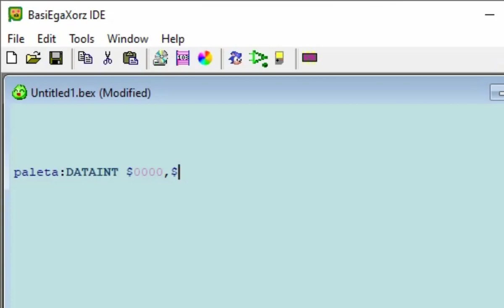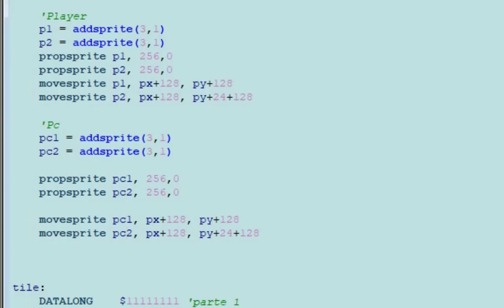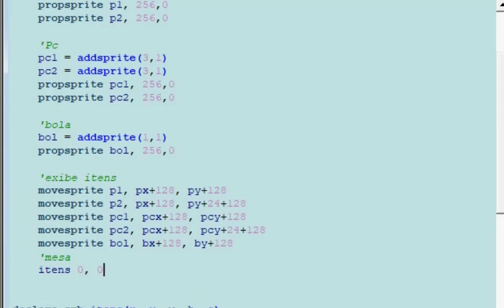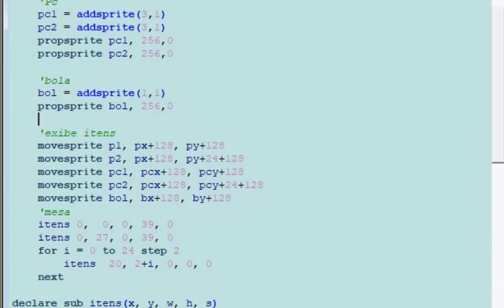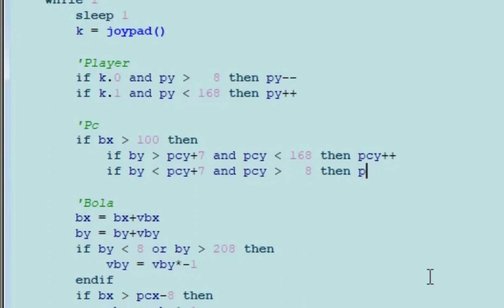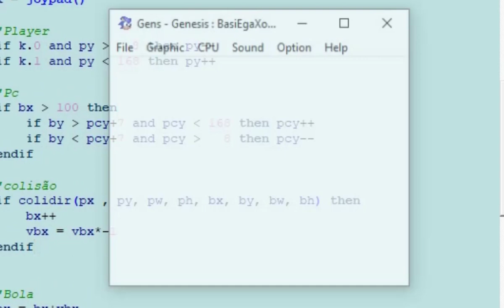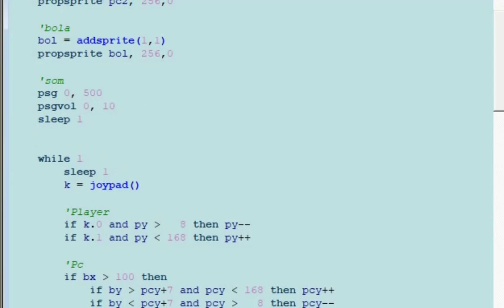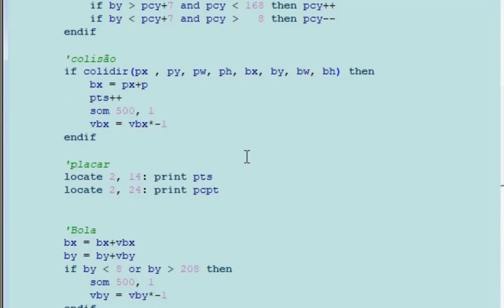Fazendo jogos no Genesis Basiegaxorz